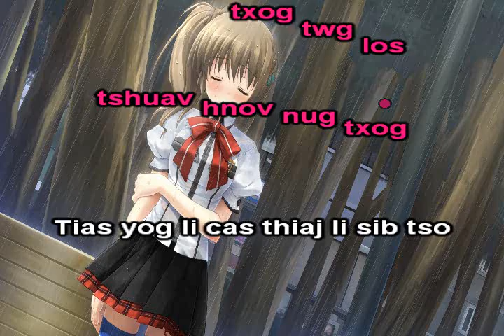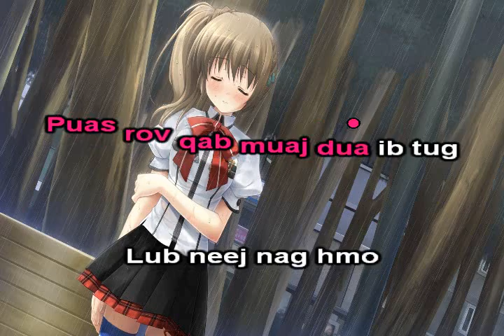Mob Txaus Lawm [Girl version ] Instrumental + Lyrics